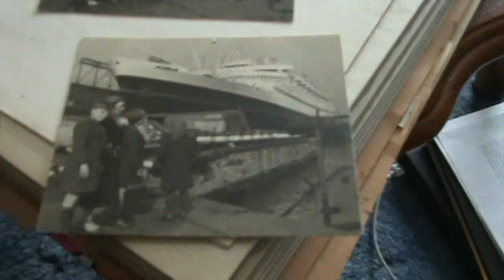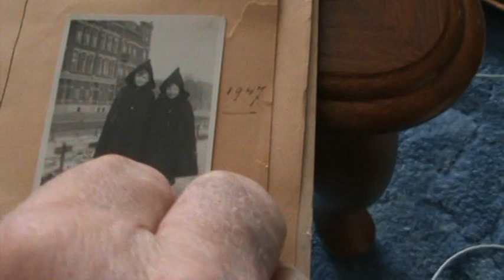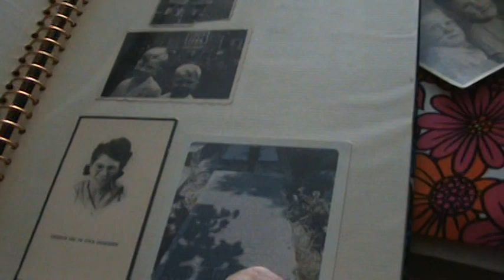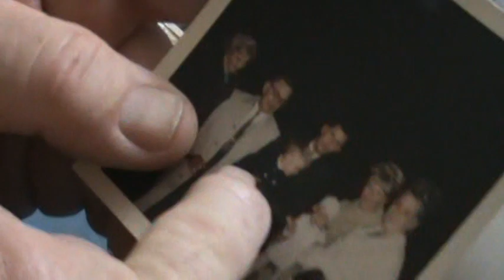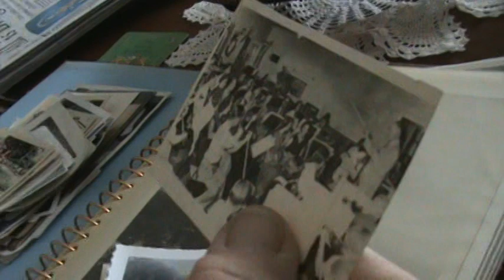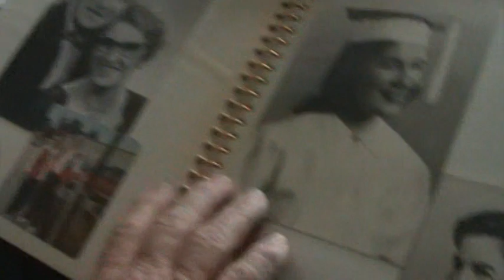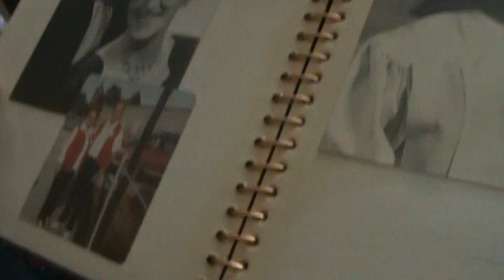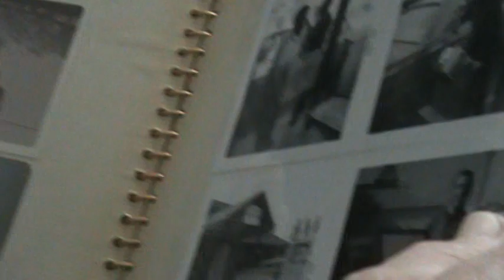Henry Leer Shares His Story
Henry Leer speaks of his Dutch origins while sharing his life story through photo albums. Filmed by his daughter, Denise Stanley. c2014